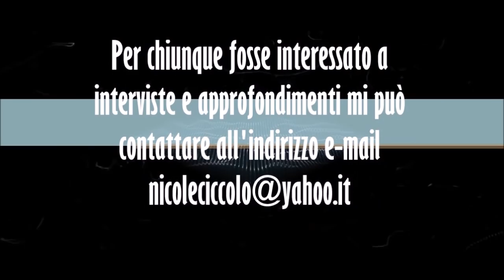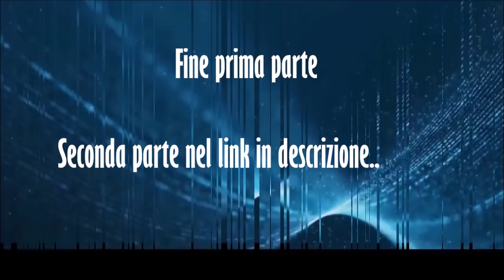INTERFERENZE ALIENE nella scrittura degli umani. Con Corrado Malanga.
Nella prima parte di questa  intervista affronteremo  quali possono essere, secondo un'interpretazione  di Corrado Malanga,  i  possibili indicatori di interferenze aliene, sulla scrittura delle persone sottoposte ad ipnosi regressiva.
Corrado Malanga è chimico,  ricercatore universitario presso il dipartimento di Chimica e Chimica Industriale dell’università di Pisa, dove ha insegnato per più di 35 anni Chimica Organica, Green Chemistry e Chimica dei Composti Elementorganici.
Ex responsabile del Comitato Tecnico Scientifico del Centro Ufologico Nazionale (CUN).
Diventato famoso per il suo studio sui rapimenti alieni  (Abduction)  con tecniche di ipnosi regressiva,  programmazione neuro linguistica (Pnl) e analisi della scrittura.
🔸 Se apprezzi il nostro lavoro, puoi sostenerci:
►Abbonandoti a 0.99 cent al mese
►Con un Supergrazie nella sezione sotto ai video.
🙏 GRAZIE!
►  / expedition_nicole.ciccolo
►  / nicoleciccolo.expedition
► Se trovi interessanti  i nostri video aiuraci e condividili!